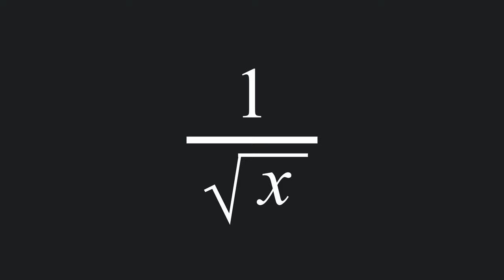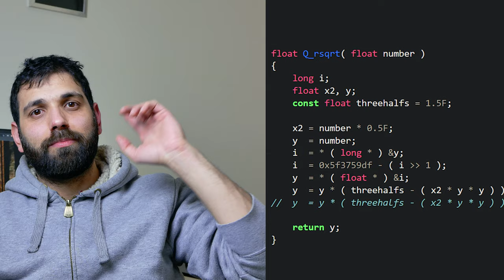QUAKE III e la sua RADICE QUADRATA MAGICA! - AFK STORIA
Quake III implementa un algoritmo piuttosto bizzaro per calcolare la l'inverso della radice quadrata di un numero. Oggi vi racconto la breve storia del numero 0x5f3759df e di come questo ha reso possibile il rendering 3D di giochi di più di 20 anni fa.

Video HS-23-001